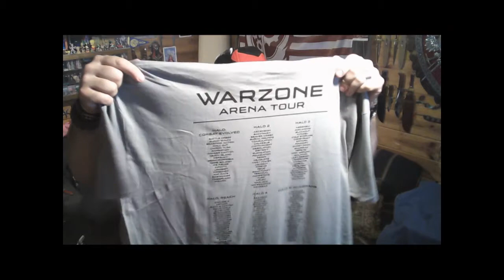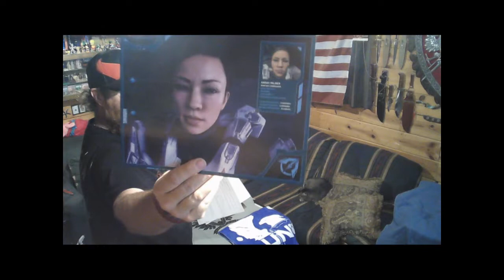April 2018 Halo Legendary Crate Umboxing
This is the boxing for the April 2018 Halo Legendary Crate.  They had to wait for an Itemso the crate ended up being a full month late.